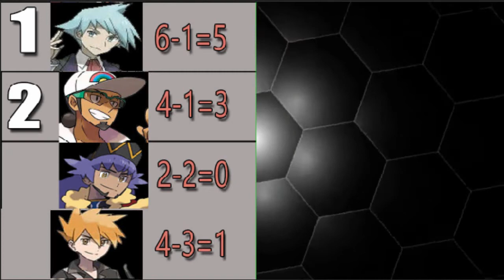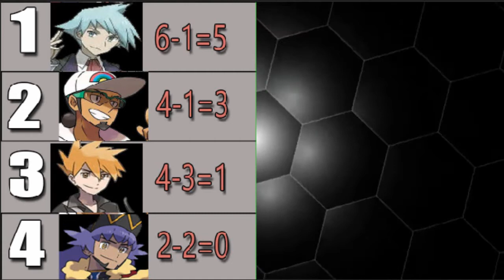Kanto vs Alola National Dex Pokemon Showdown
Batalla 22 de Generaciones al Poder.
Luego de mucho tiempo, Kanto vuelve a aparecer en la sección, pero se enfrenta a la única región invicta de las 8, Alola. ¿Quién sobrevivirá?